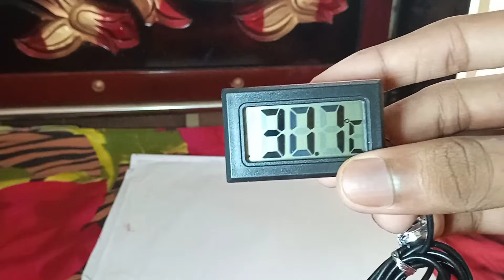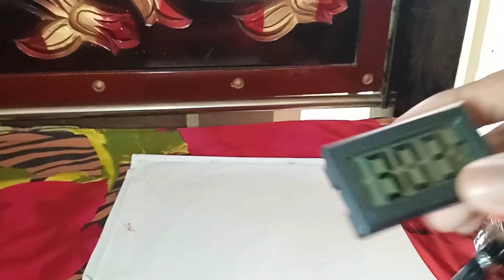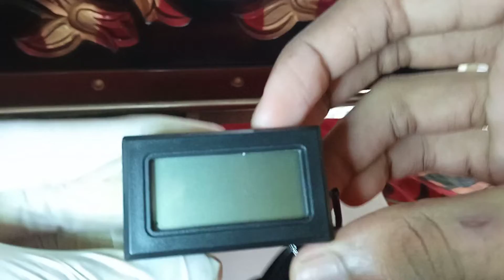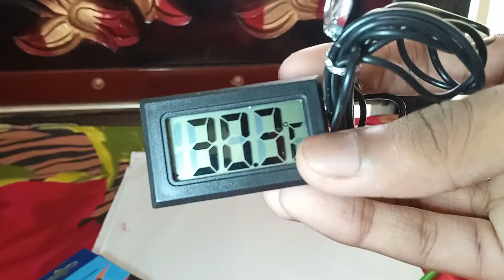unboxing a thermometer.